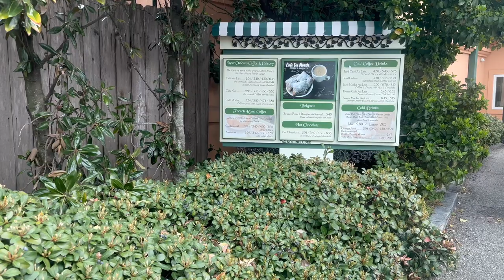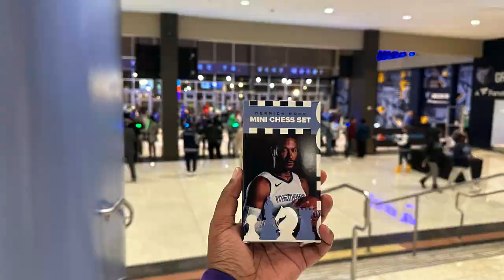Pelicans in Memphis Gameday Vlog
Follow @relmyers on Twitter & TikTok

VIDEO DESCRIPTION:
I took a trip to Memphis, TN to watch my Pelicans play the Memphis Grizzlies. This was my second time visiting the FedEx Forum and I'm happy my team was able to escape with a win. The scheduling for this worked out perfectly because the game was the night before Fat Tuesday and I'm always looking for a reason to avoid Mardi Gras traffic.

Pod Mic
Interview Mics
Phone Grip